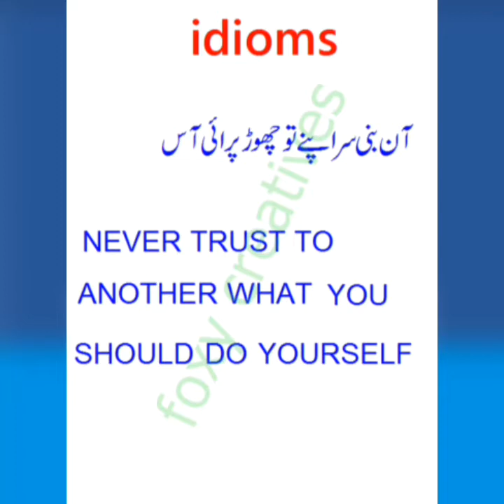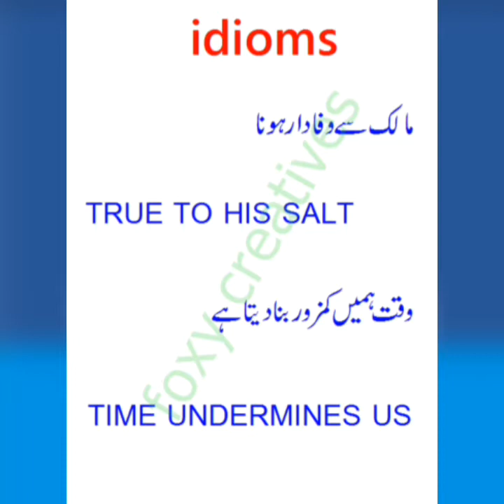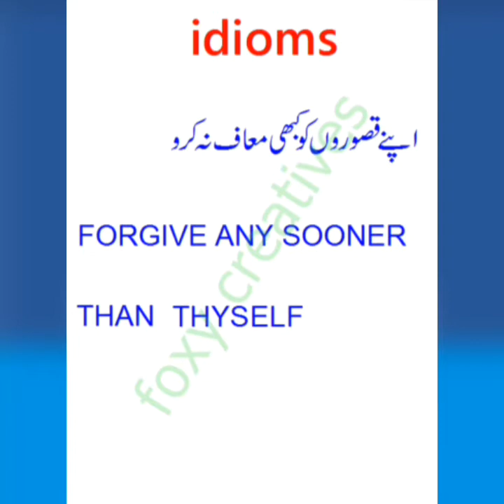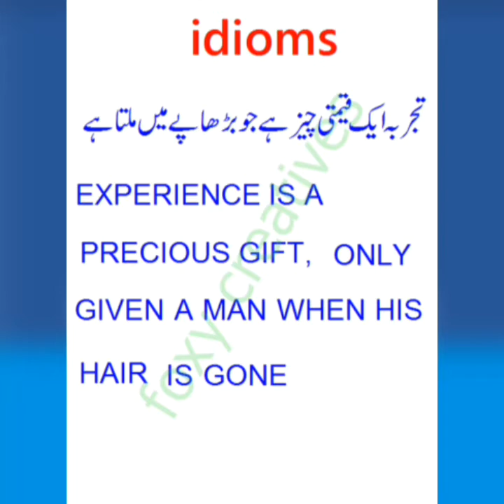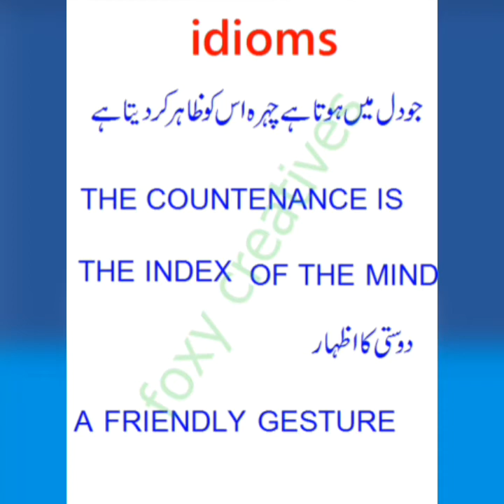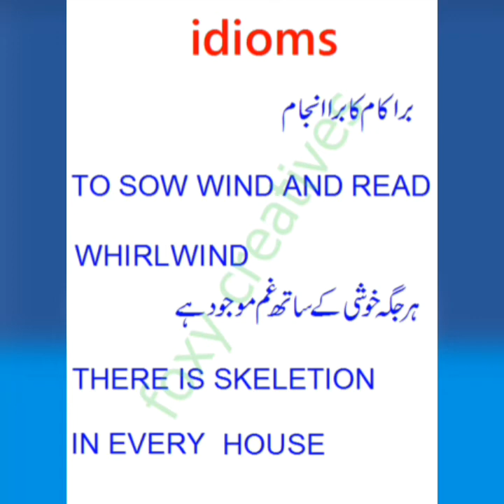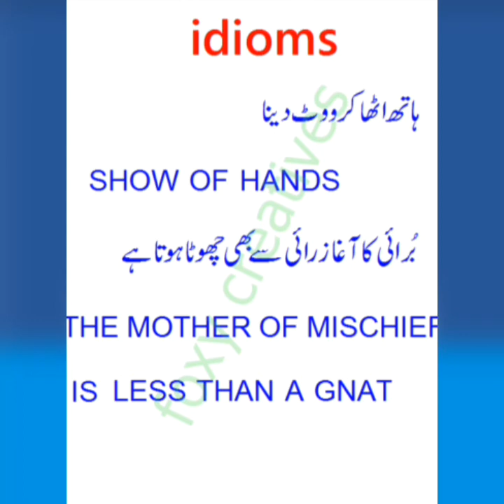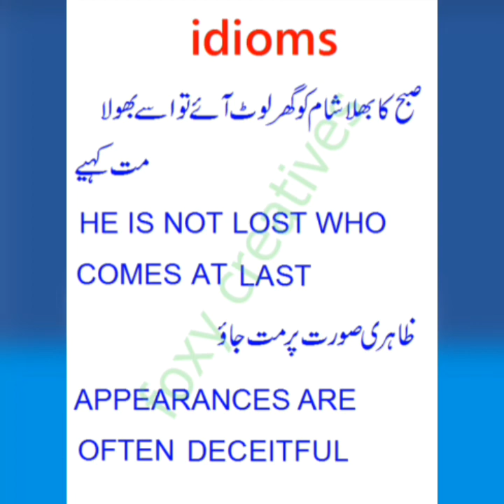English Idioms For CSS PMS PCS